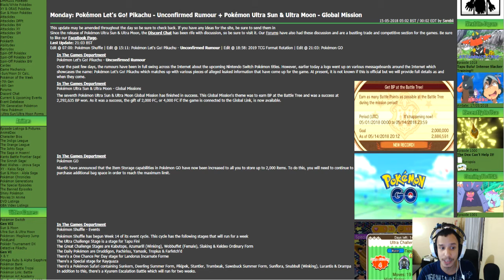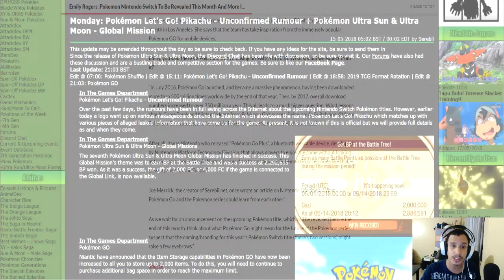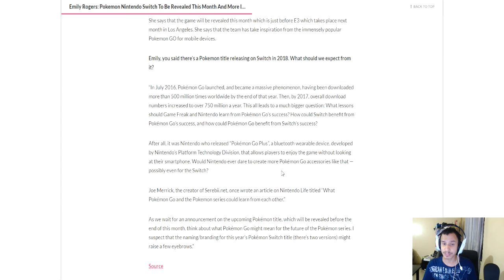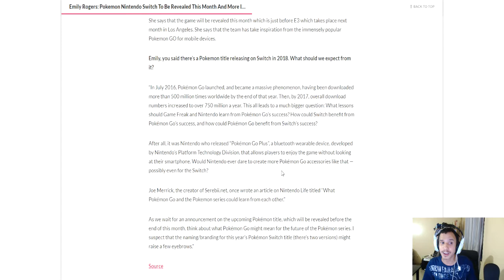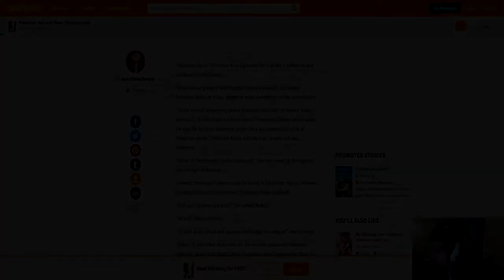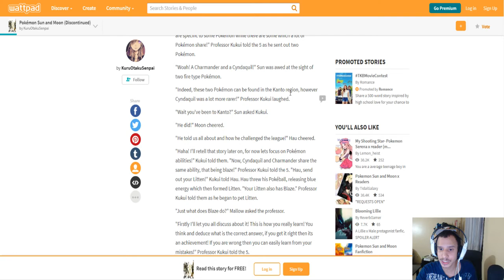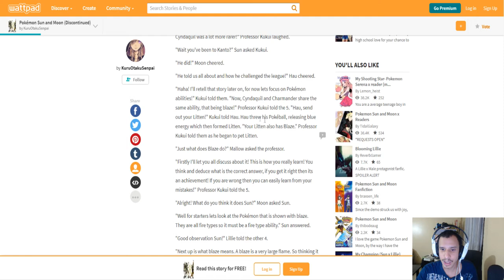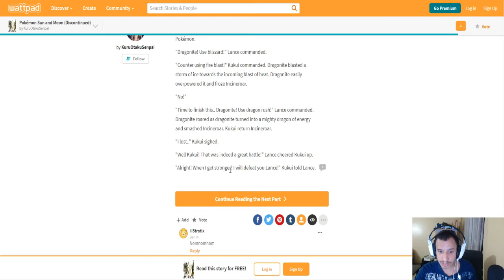Pokemon Let's Go Pikachu & Let's Go Eevee Leak Nintendo Switch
New Pokemon details just came out so i decided to make my own personal opinion and idea on this Rumor/Leak Or whatever this is. But here are little facts and details are what i found what is gonna be in this new game :D

Pokemon Sun
Pokemon Moon
Pokemon Switch 2018
Pokemon Switch
Pokemon First Generation